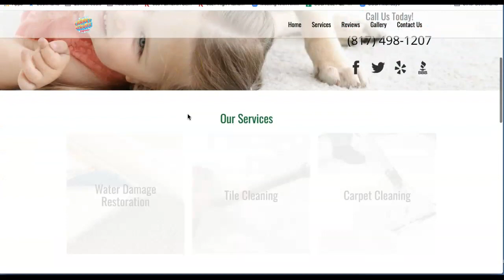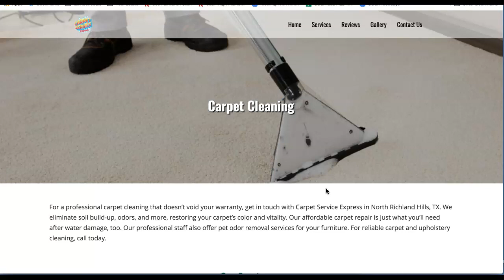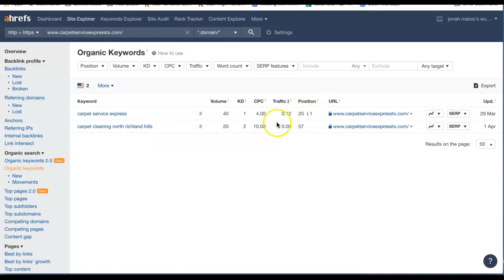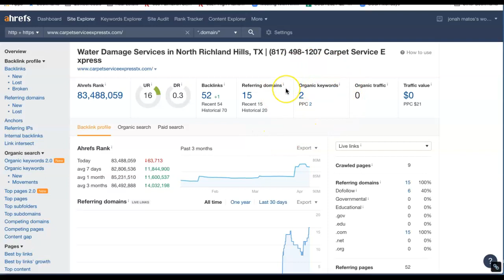Carpet Service Express